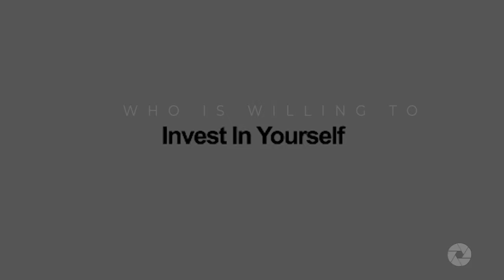Trey Lew Motivational Trailer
Trailer video introducing Trey Lewis the professional speaker